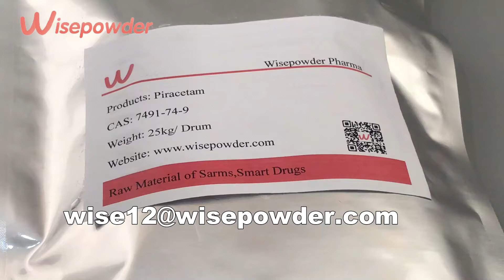Racetam Family Piracetam powder Buy (7491-74-9)-Wisepowder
Piracetam powder is an analytical reference standard that is structurally categorized as a nootropic. It is a cyclic derivative of γ-aminobutyric acid (GABA) that improves learning, memory, brain metabolism, and capacity in animal models. It has shown efficacy in stroke rehabilitation in animal models. Although its mechanism of action remains unclear, piracetam has been shown to alter the physical properties of cell membranes and to protect against hypoxia, which might underlie neuroprotective and antithrombotic actions. This product is intended for research and forensic applications.

7 Piracetam powder (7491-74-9) Mechanism Of Action

Piracetam’s mechanism of action, as with racetams in general, is not fully understood. The drug influences neuronal and vascular functions and influences cognitive function without acting as a sedative or stimulant. Piracetam is a positive allosteric modulator of the AMPA receptor, although this action is very weak and its clinical effects may not necessarily be mediated by this action. It is hypothesized to act on ion channels or ion carriers, thus leading to increased neuron excitability. GABA brain metabolism and GABA receptors are not affected by piracetam.

Piracetam improves the function of the neurotransmitter acetylcholine via muscarinic cholinergic (ACh) receptors[citation needed], which are implicated in memory processes. Furthermore, piracetam may have an effect on NMDA glutamate receptors, which are involved with learning and memory processes. Piracetam is thought to increase cell membrane permeability. Piracetam may exert its global effect on brain neurotransmission via modulation of ion channels (i.e., Na+, K+). It has been found to increase oxygen consumption in the brain, apparently in connection to ATP metabolism, and increases the activity of adenylate kinase in rat brains. Piracetam, while in the brain, appears to increase the synthesis of cytochrome b5, which is a part of the electron transport mechanism in mitochondria. But in the brain, it also increases the permeability of some intermediates of the Krebs cycle through the mitochondrial outer membrane.